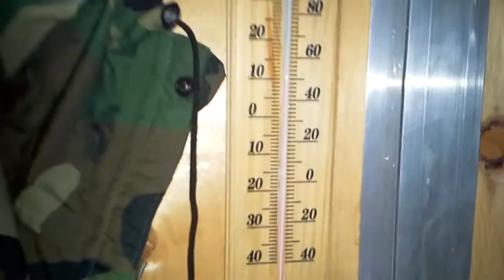Bowden, Aberta May 2016 long weekend.